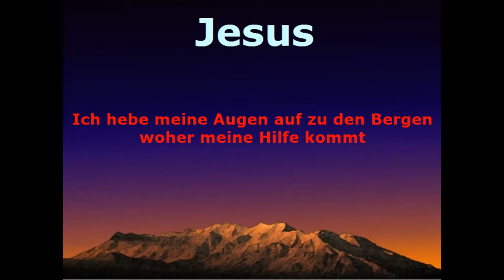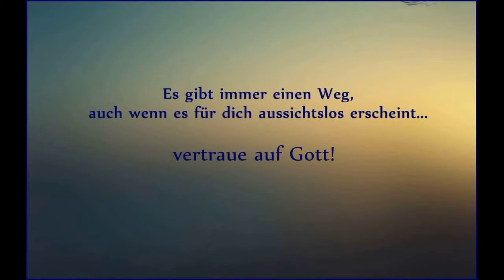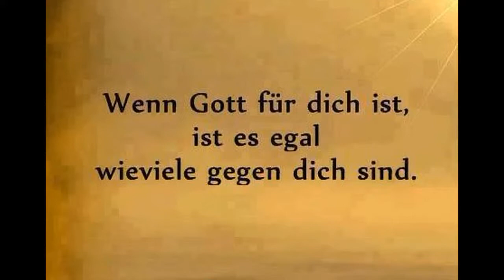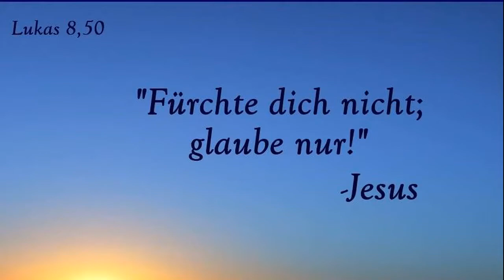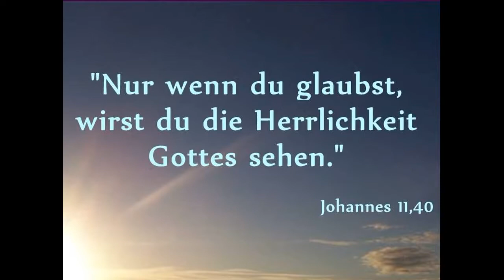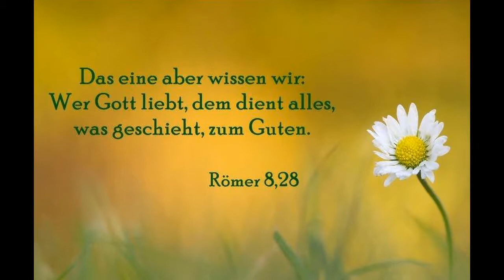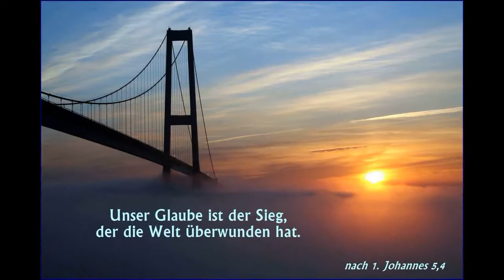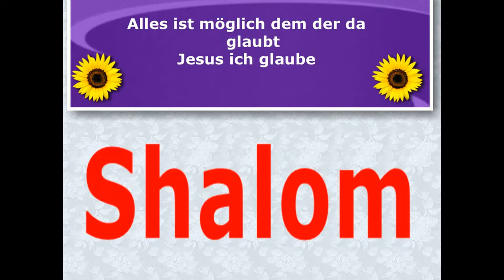Predigt Bildermix mit schönen Bibelversen MP4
Bildermix mit schönen Bibelversen
Meine Homepage: Debora777.de.tl